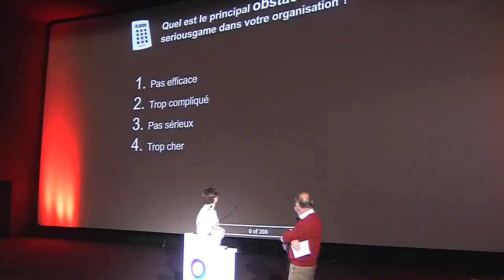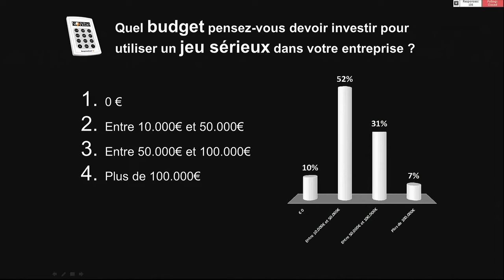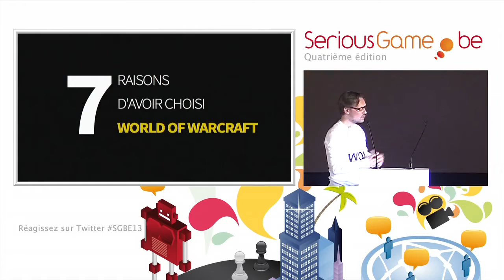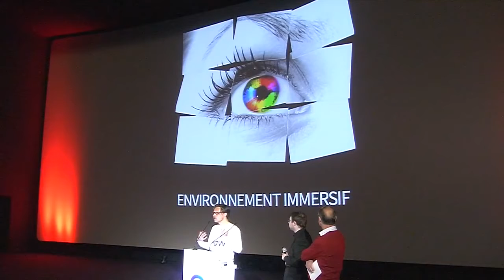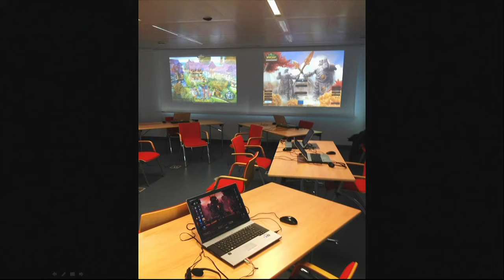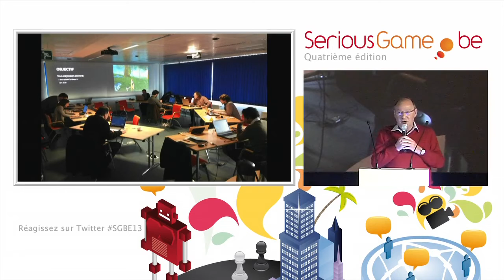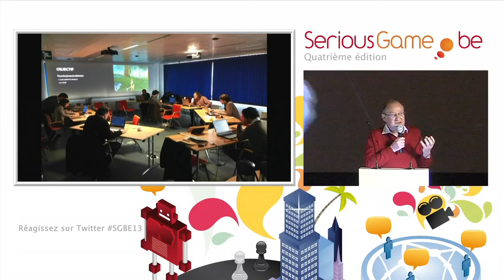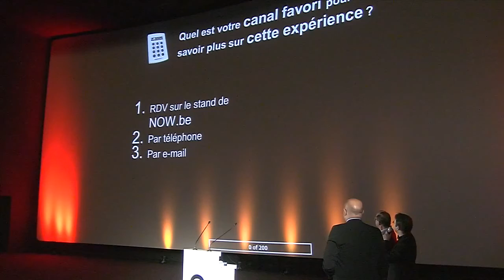Présentation des résultats d'une étude sur le jeu World of Warcraft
Présentation des résultats d'une étude sur le jeu World of Warcraft lors de la conférence SeriousGame 2013 avec Xavier Van Dieren, David Vellut et Marcel Lebrun